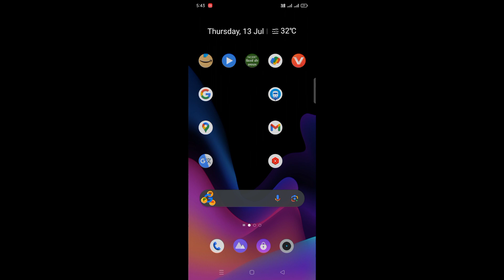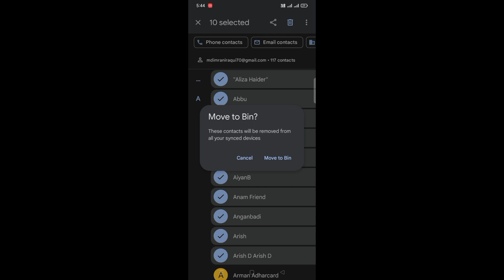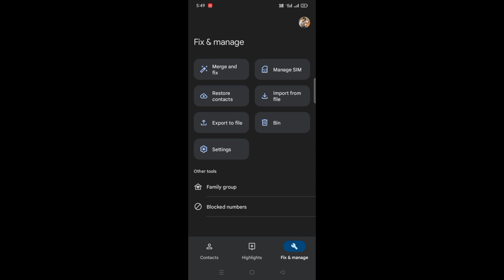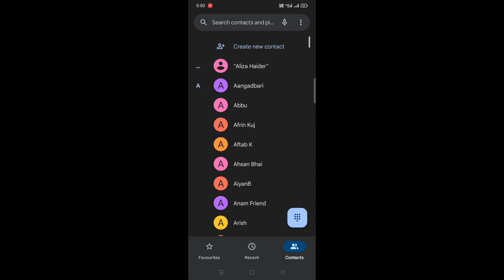Delete contact recover I Delete contact I Sim contact I Phone contact I Gmail contact number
How to Gmail contact recover number.
recover mobile number